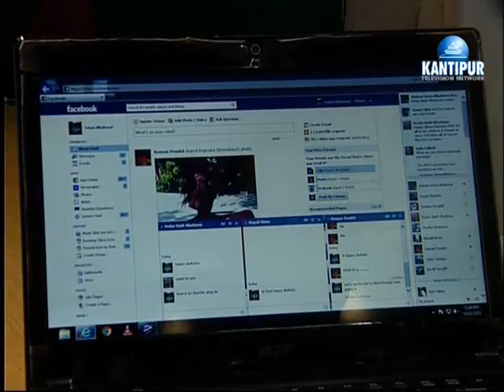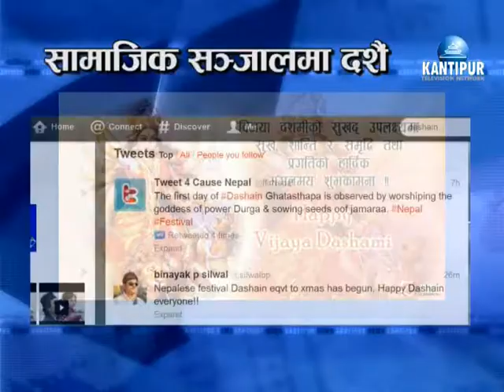Social Media and Dashain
MY news report broadcasted on KTV on October 23, 2012.